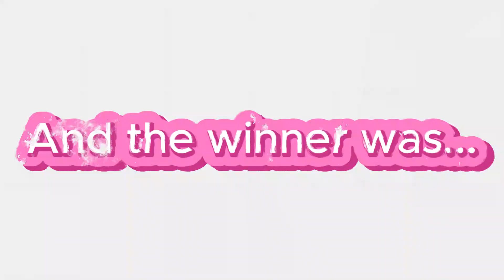GTA 5 Stunt Race Clips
GTA 5 Online Stunt Race clips. Hilarious fun, fails and wins. Clip submitted by @kevgtsky . Link for his video and channel.
It'll be really appreciated for your engagement in the comments to help this channel grow.
GTA 5 online funny clips. Follow my channel for more and hit likes , subscribe, comment and share for my eternal gratitude 🙌 Videos and shorts uploaded weekly .feel free to comment and get involved with growing this channel with me 👍🤗

plenty of gta 5 clips on my channel

Plenty of GTA driving clips , gta race clips , GTA stunt races , GTA 5 car race , gta 5 online race gameplay

nought gta 5
idzock gta5
gta mzansi
gta 6 trailer release
ilhan gta 5
obit main gta 5
Von Ordona
gta 5 türkçe yama
ümidi
gta 5 playthrough
Fernanfloo
gta 5 rich life
GTA 5 weekly update
gta 5 beginners guide
funny gta 5 cheats
gta motovlog
cách tải gta 5 trên điện thoại
vanoss gta 5
videos de gta v
lumexx gta 5
gta 5 icrimax
gta 5 quantv
yassplays gta 5
money hack gta 5
gta 5 new dlc
Gta 5 glitches
Make money in gta 5 online
Easy race GTA 5 online .yeah right 🤣
best business to buy in gta 5
como ganar dinero en gta 5 online
How to get money in gta 5
How to make money fast in gta 5 online
gta 5 mod menu free
treyten gta 5

gta 5 online pc money glitch
sesegel çoçuk
trollino gta 5
gta5 eventwoche

News soon on gta 5 online weekly update
gta5 online weekly update
Join the club gta community Show off your gta v records and explain your best gta v speed run gtafunnymoments crainer
invictor gta 5
mikecrack
e mastersensei gta 5
slogoman gta 5
komodo gta 5
idzock gta5
gta online mod menu free
gta mod menu free
gta v Indonesia
vcr gta
Von Ordona
gta 5 strip club
gta 6 leaked gameplay
gta 5 story mode money glitch
gta 5 ost
vanossgaming gta 5 heist
glitch gta 5 online ita
mafiastunting gta 5

gta 5 online lasalle
vegetta777 parkour gta 5
syafiq aiman gta 5
dudu e carol gta 5
gta 5 ragdoll